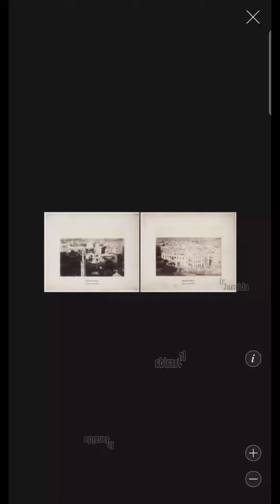من مدينة الإسكندرية حوالي العام 1870 | مصر - صور قديمة